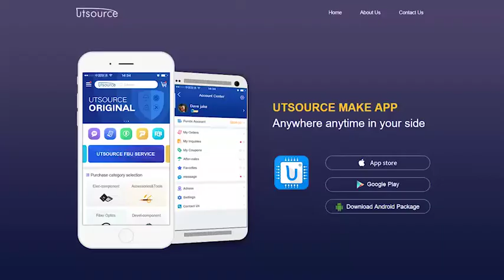TEA1060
GENERAL DESCRIPTION
The TEA1060 and TEA1061 are bipolar integrated circuits performing all speech, and line interace functions required in fully electronic telephone sets. The circuits internally perform electronic switching between dialling and speech.

Features
● Voltage regulator with adjustable static resistance
● Provides supply for external circuitry
● Symmetrical low-impedance inputs for dynamic and magnetic microphones(TEA1060)
● Symmetrical high-impedance inputs for piezoelectric microphone(TEA1061)
● Asymmetrical high-impedance input for electret microphone(TEA1061)
● DTMF signal input with confidence tone
● Mute input for pulse or DTMF dialling
● Power down input for pulse dial or register recall
● Receiving amplifier for magnetic, dynamic or piezoelectric earpieces
● Large amplification setting range on microphone and earpiece amplifie
● Line loss compensation facility, line current dependent(microphone and earpiece amplifiers)
● Gain control adaptable to exchange supply
● DC line voltage adjustment facility